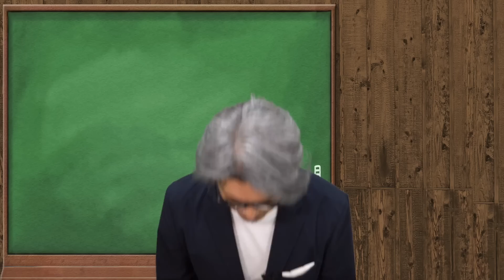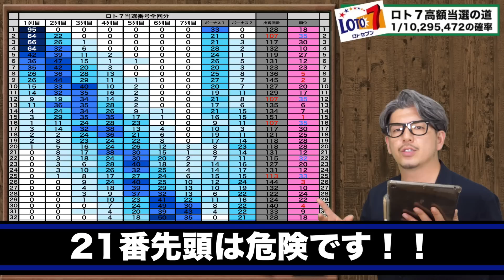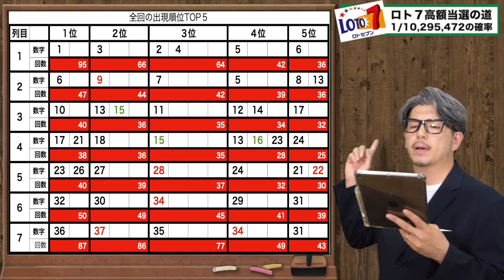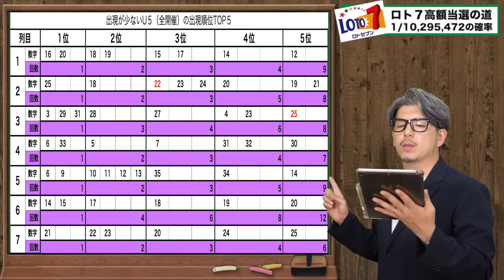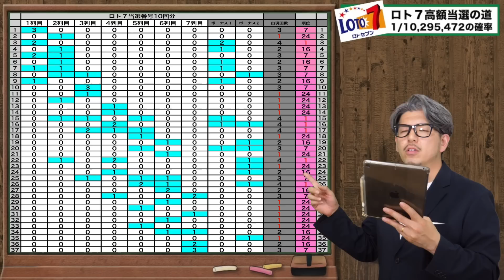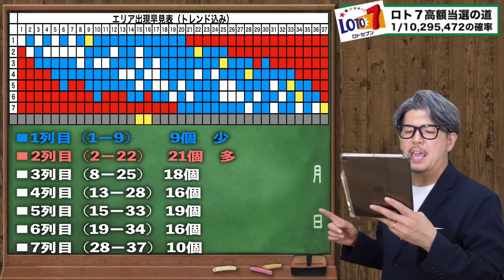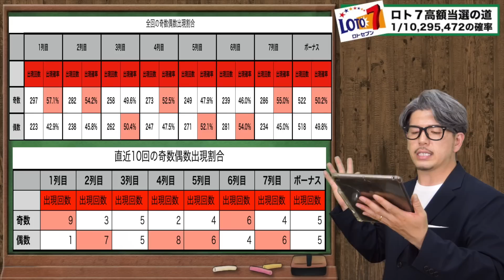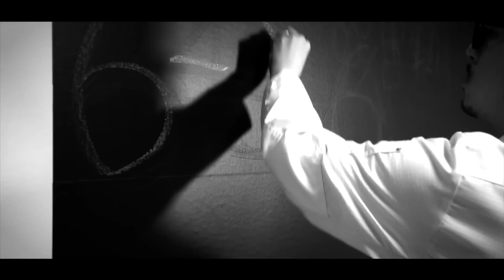【ロト７】キャリーオーバー２億円3,240万円の当選戦略【宝くじ】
★当選実績★
▪️奇跡の高額当選の動画は↓
①
②
③
▪️コラボYouTuber

■エンディング曲
Entropy